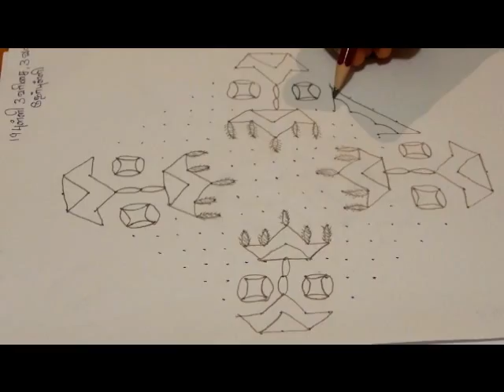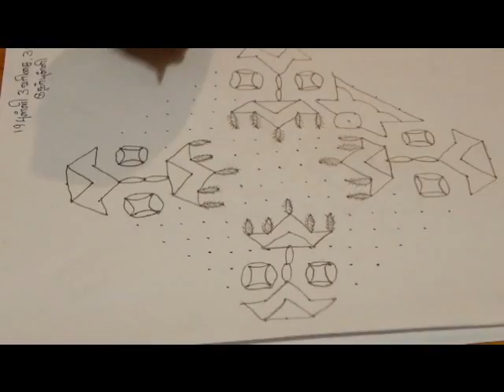Simple vilakku kolam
It is one of the simple vilakku kolam. I learnt from magazine.